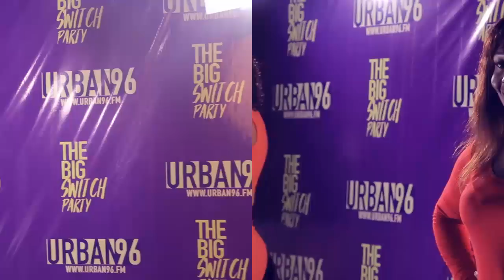All the Action, Highlights from Urban 96 Big Switch Party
Alphavision Multimedia, operators of Urban 96 FM threw her ‘Big Switch’ party that doubled as official launch of her 96.5 Lagos dial that had kicked off operations months ago, after months of test transmission. The event which took place on the 8th of July at Lekki Coliseum Rooftop in Lagos saw Fans, Music, Media and Marketing Royalty celebrating with the ‘Feel Good Hit Music’ Radio dial.

DJ Neptune set things off with the biggest party anthems at about 7PM and later went on to take requests from guests on the dancefloor, with the OAPs taking turns to climb the stage, introduce themselves and shows they host on the 96.5 dial in an improvised radio studio, right on stage accompanied by electrifying performances from Mayorkun, Reekado Banks, Skales, Solidstar, Saeon, Adekunle Gold, AjeButter22, Mr. 2kay, Viktoh, Endia, Yung L, Niniola and more.